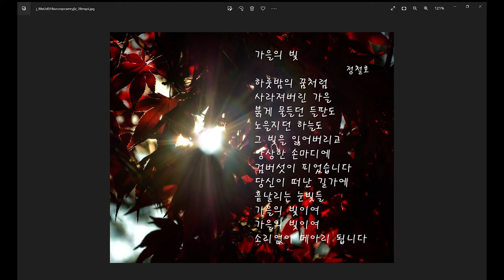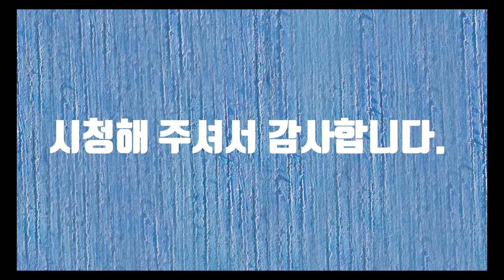가을의 빛-시낭송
가을 햇빛이 바람에 부서지는 내장산에서 단풍 사이로 가을의 태양을 보았습니다. 붉은 태양의 빛이 단풍에 부딪치면서 마치 피를 토하듯이 내 가슴을 물들었습니다. 겨울이 오면서 가을은 그 빛을 잃어버렸지만 그래도 가을은 우리에게 아름다운 꿈을 주고 갑니다. 그 빛을 가슴에 담아 내년 봄에 화단에 가을을 심어보겠습니다.